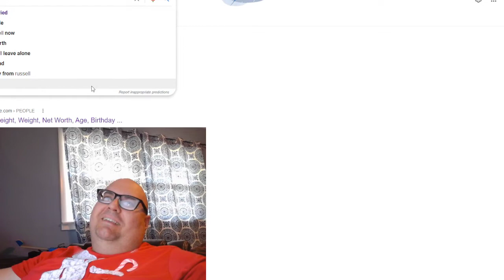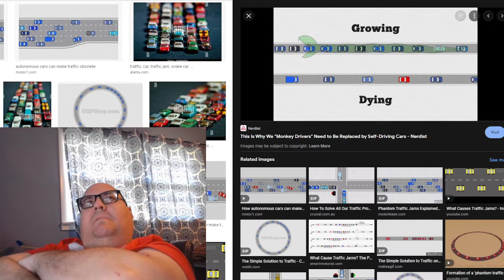Ode to Callie: T2 Solves all the World's Problems